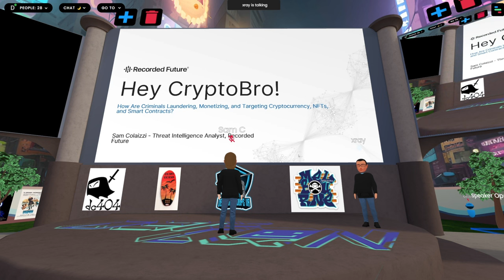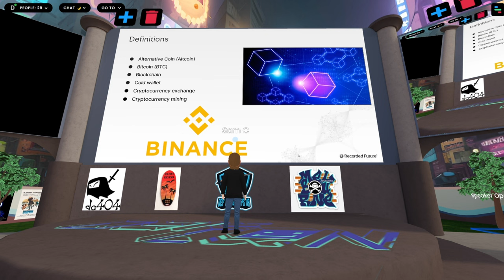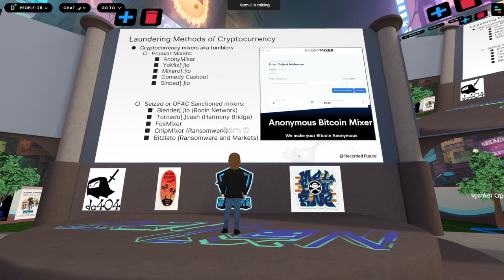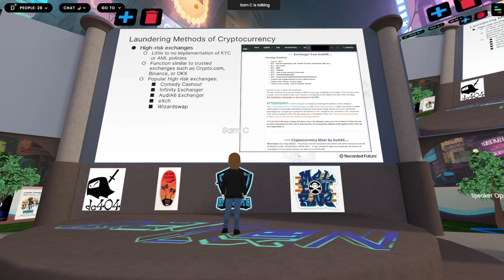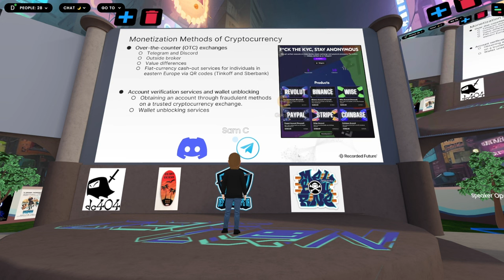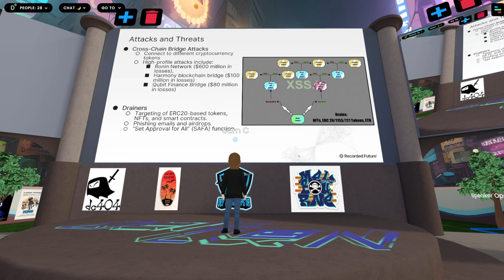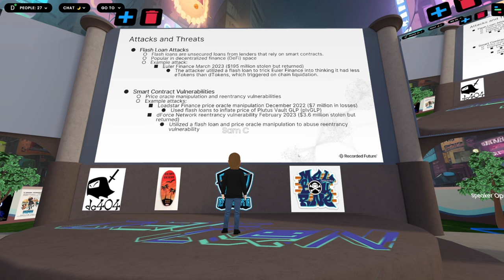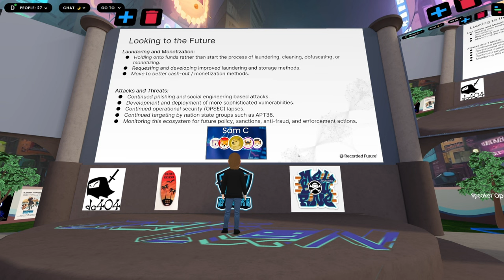DEF CON 31 DCGVR Village - Sam Colaizzi - Hey Crypto Bro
Presentation from the DEF CON 31 DCGVR Village